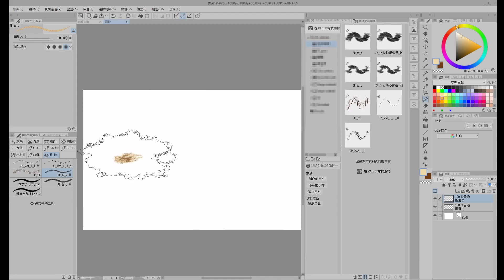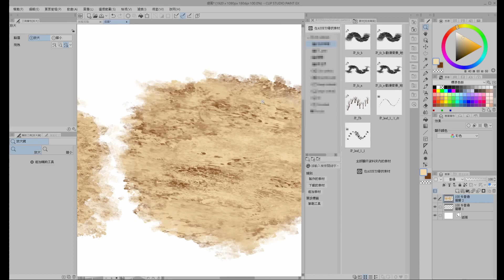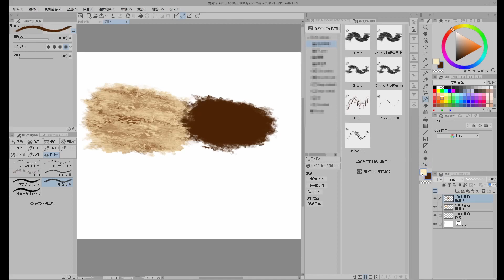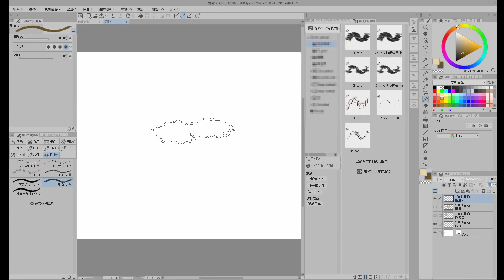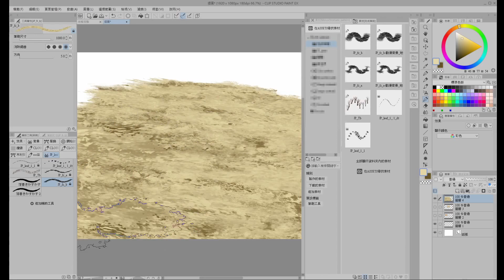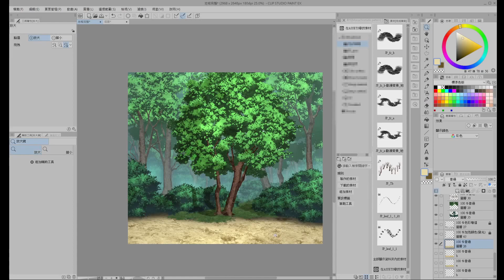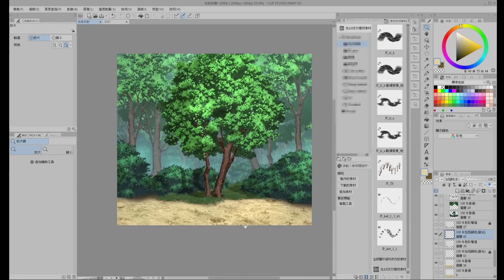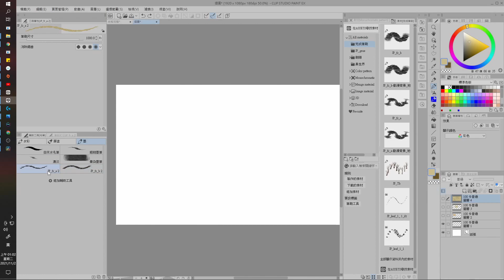【CLIP STUDIO PAINT EX】如何使用動漫筆刷"地"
說明如何使用這隻刷